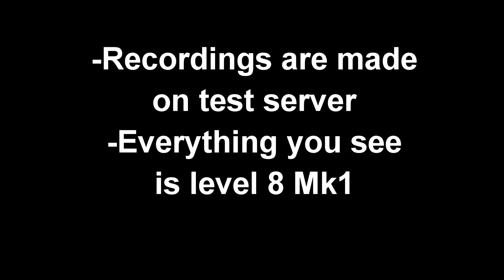[WR] 🔥 Tyr VS Weyland - Comparison With Gameplay | War Robots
In this video I will present a preview comparison between Weyland and Tyr. I hope you enjoy!
Hi! I am Aygir. In this channel you'll find War Robots content. My channel circles around a specific niche which is comparison videos. I usually compare two weapons or two different setups. I also do upload Tutorials, Compilations and viewer requests. I really love creating videos. My mission is not only making entertaining videos but also being helpful to War Robots community by producing helpful content that are relevant to everyone watching it.

Lundh - Let Go (feat. Safia), Evalk - Press Play, Vedde - Inside Us, [No Copyright Music] Electronic Vibes - HookSounds, Matt Ross & Skylike - Revoke, Million Prodz & Nico SCR - Adventure, Andreas - Departures, MaxVssR - Revolt, Kasor-Out

🡒Music From Vexento @ Masked Heroes

🡒Music From Ender Güney: Vast City, Avengers, Mark, Black Walls, Metro, Passion, Future, Forever, Motivational Trailer Music, Wind, Blue, Mega Blue, Trailer Intro Music, Code C

🡒Music From FreeBackgroundMusic: Din Radetinac – Earthquake, BassNoize & Raphael Suntec - Diamond, MOKX - Horizon,